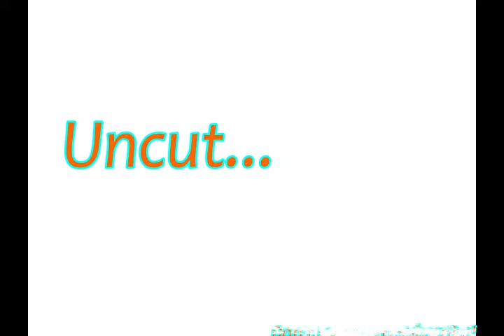CHEETOS REVIEW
Delish
LET US KNOW IN THE COMENT SECTION DOWN BELOW WHAT YOU WOULD LIKE TO SEE NEXT! THANKS